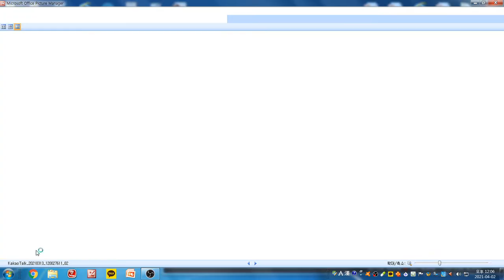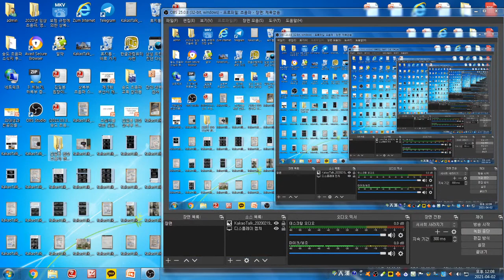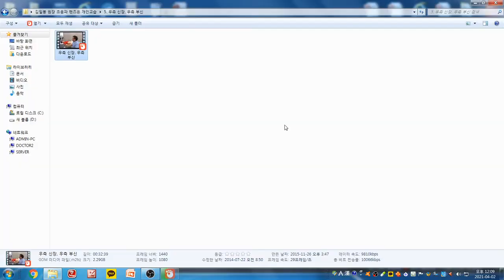Yoda Kim Ultrasound School(1089) - Dr.김수연 초음파 증례 토의. 우측 신장 상극부 신우 협착에 의한 수신증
7세 여아로 발열을 주소로 내원하였습니다.
생후 6개월 우측 신우 협착증으로 수술을 받았습니다.
초음파 검사상 우측 신장의 상극부위에 신우 확장이 보이고 있습니다. 우측 신장 상극부 신우 협착에 의한 수신증으로 추정됩니다.